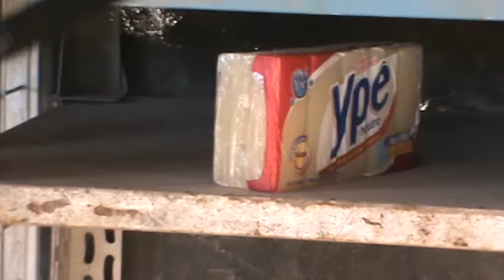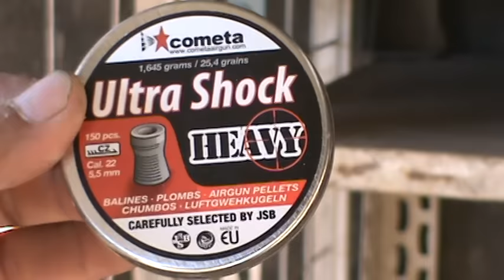Teste Balistico no Sabão, Carabina Hatsan strike 1000S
chumbos baratos ; e chumbos caros mostrando seu poder de penetração .